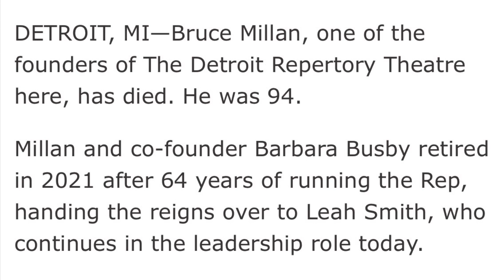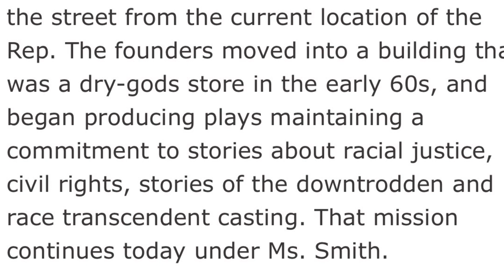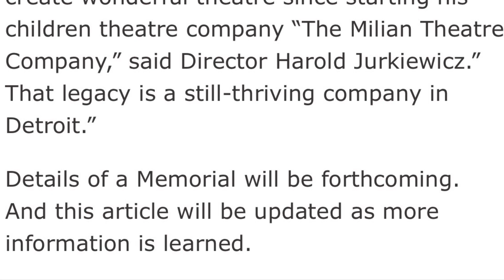Bruce Millan Co-Founder Of The Detroit Rep Has Died At 94: Detroit, Michigan MichiganTheaterGiant🎭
Bruce Millan, Co-Founder Of The Detroit Rep And Michigan Theater Giant Has Died…

DETROIT, MI—Bruce Millan, one of the founders of The Detroit Repertory Theatre here, has died. He was 94.

Millan and co-founder Barbara Busby retired in 2021 after 64 years of running the Rep, handing the reigns over to Leah Smith, who continues in the leadership role today.

Bruce Millan and Barbara Busby began the theatre company in 1957, while students at Wayne State University. He was a student of sociology and Busby was a theatre major.

Taking on the segregationist nature of theater at that time, Millan and Busby made it their mission to prove “the power of diversity acting in unity”, instituting a race-transcendent casting policy: the best actor for the job regardless of the color of their skin.

They first started a the Millan Theatre Company in which black and white actors toured, presenting theatre for children.

Bruce wrote, Barbara acted, and they both directed the plays that toured metro Detroit, Indiana, Ohio and Pennsylvania.

The company also operated out of an apartment on Woodrow Wilson Street, across the street from the current location of the Rep.

The founders moved into a building that was a dry-gods store in the early 60s, and began producing plays maintaining a commitment to stories about racial justice, civil rights, stories of the downtrodden and race transcendent casting.

That mission continues today under Ms. Smith.

Besides being a founder and Director, Millan was a fixture behind the bar in the Rep’s lobby. Always friendly and welcoming. Busby died last August.

“Bruce Millan was the embodiment of commitment. I have never met, save Barbara Busby his parter in life and the theatre, anyone who was more fiercely dedicated to theatre in Detroit and beyond.

He will be sorely missed,” said Casaundra Freeman, a frequent actress and director at The Rep.

Lynch Travis, an actor and director at The Rep said this: “Bruce Milan was that special person, who was able to work with like-minded artists to create and sustain a theater company that did not cater to the conventions of the day.

Sixty some years before the untimely demise of George Floyd triggered a nationwide change in prevailing theater practices, Bruce and Company had already figured it out and did something about it.

Despite the naysayers and obstructionists, the Rep is still here.

Thank you Bruce”
“Bruce’s theater legacy was huge and has given many opportunities to many artists to create wonderful theatre since starting his children theatre company “The Milian Theatre Company,” said Director Harold Jurkiewicz.” That legacy is a still-thriving company in Detroit.”

Details of a Memorial will be forthcoming. And this article will be updated as more information is learned.